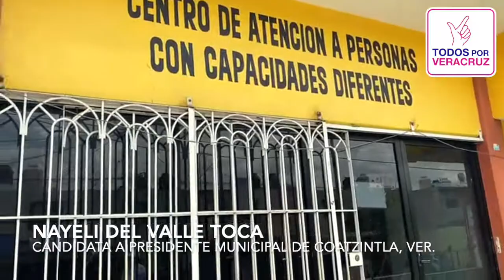NAYELI DEL VALLE POR COATZINTLA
NAYELI DEL VALLE POR COATZINTLA VA A REACTIVAR EL CENTRO DE ATENCIÓN A PERSONAS CON CAPACIDADES DIFERENTES
TODOS POR VERACRUZ